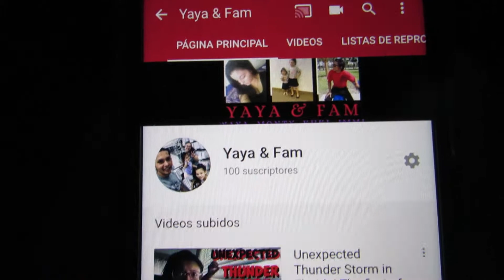I had to say this...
Hey guys! I hope you enjoyed this video and all of our content. We appreciate you all and want to give back the support.

YAYAFAM15